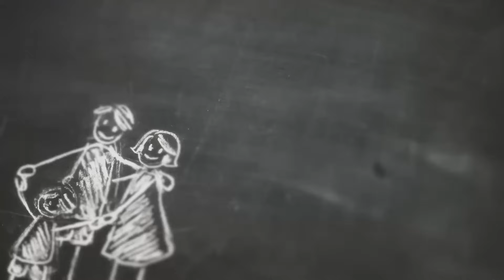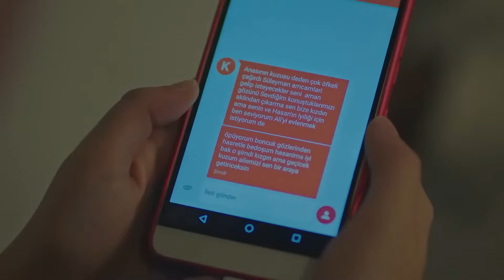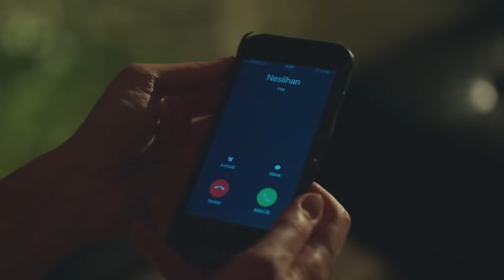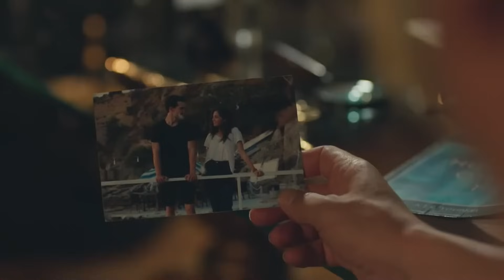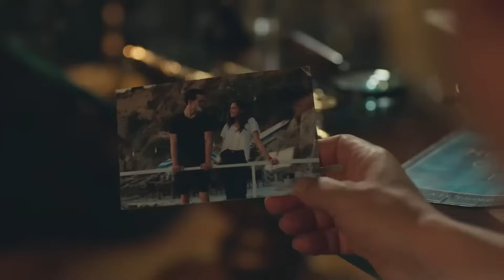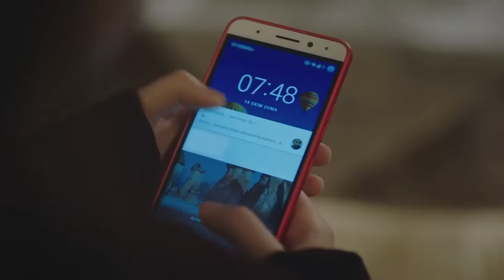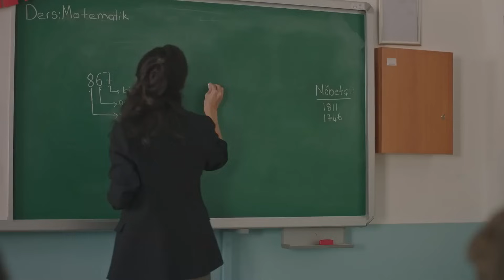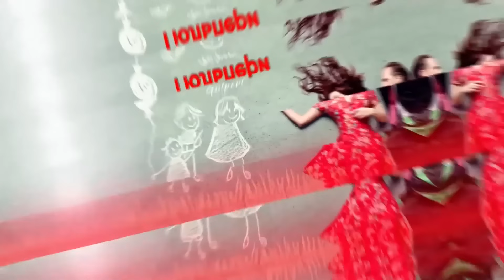Гюльпери 17 серия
'Незабываемые сериалы турецкого телевидения на канале Турецкие зеркало

Гюльпери (Нургюль Йешильчай), которая готовит сюрприз ко дню рождения Джан (Эмир Озякишыр), падает, когда понимает, что ее сына похитили. Пытаясь найти ее всеми возможными способами, Гюльпери вынуждена принять непростое решение, чтобы спасти сына.

Бедрие (Алейна Озгечен), которая обвиняет себя в похищении Чана, опустошена, и Хасан преследует Эйджера (Онур Бильге), не моргая. Сейит также поддерживает его в этом продолжении.

Кадир (Тимучин Эсен), который хочет поддержать Гюльпери, еще раз осознает, насколько плохим может быть Чейма (Эсе Сукан) благодаря Якупу (Тарик Папуччуоглу). Невозможно поверить в то, что он слышит, Кадир вынужден пойти по необратимому пути с Кеймой.

Хотя Гулпери надеется на сына, несмотря ни на что, его ждут очень плохие новости.

Gülperi - это история материнства женщины, которая с юности несла на плече бремя своего пола ... Потратив впустую весь свой энтузиазм и азарт ради жизни своего отца и семьи мужа, она рискует потерять своих детей из-за клеветы, обрушившейся на нее после потери мужа и не моргнув глазом, готовится погрузиться в борьбу, в которой не видит конца.
В ролях: Нургюл Ешилчай, Тимучин Эсен, Тарик Папучуоглу, Эдже Сюкан, Эркан Бекташ, Бурак Дакак, Алейна Озгечен, Эмир Озякишир, Гюльчин Кюлтюр Шахин, Шефика Умит Толун, Эмир Субукчу, Эзги Гер

Производство: Tims & B Productions
Режиссер: Шенол Сонмез
Продюсер: Тимур Савчи и Бурак Сагьяшар
Сценарий: Эйлем Джанполат и Сема Эргенекон